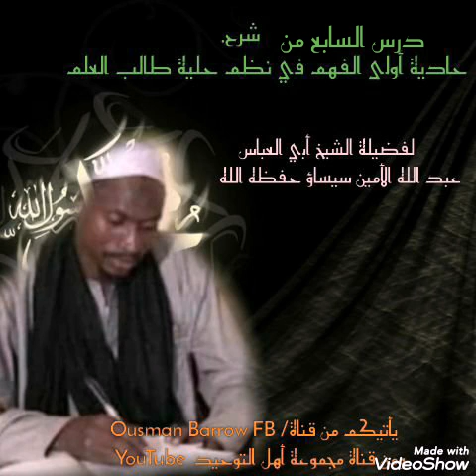شرح حادية أولى الفهم في نظم حلية طالب العلم 7⃣n **لفضيلة الشيخ أبي العباس عبدالله محمد الأمين سيسا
شرح حادية أولى الفهم في نظم حلية طالب العلم 7⃣ Lesson
**لفضيلة الشيخ أبي العباس عبدالله محمد الأمين سيساؤ حفظه الله**
**By sheikh abu Abaas Abdallah Sissawo may Allaha preserve him**